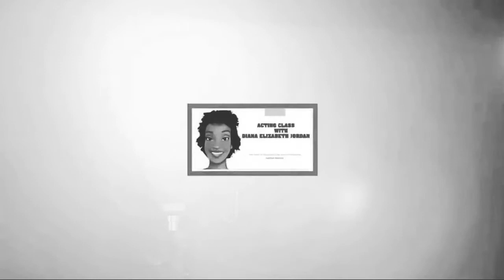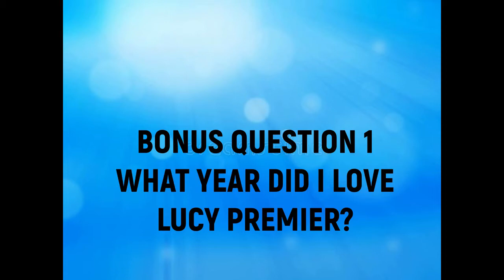Diana's Acting Class- 09/13/22